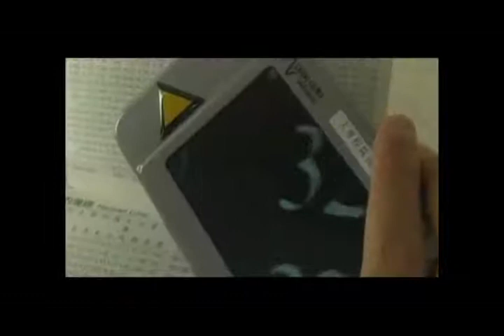真情收音機（預告)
*「真情收音機」22mins/DV/彩色/公視/2005
聲音可以改變人的一生，可以讓身體、眼睛有障礙的人士，透過聲音給大家不一樣的聽覺享受。

  光之路電影文化事業有限公司2005製作